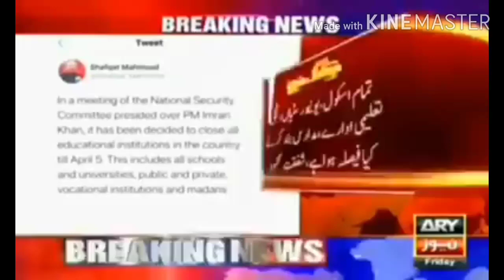Students Condition after hearing no more Vacations!😂Students to their Books no more delay in Exams😥